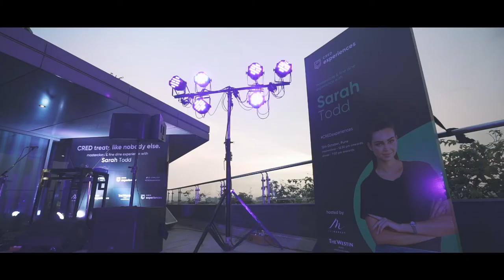WOAP Luxury Dining - Sarah Todd - Westin, Pune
WOAP has launched its world-class luxury dining experiences last year. We have successfully conducted events at top hotel chains and restaurants. WOAP curated a fine dine 5-course meal and a masterclass with celebrity chef Sarah Todd. It was an exquisite experience at the Westin, Pune

Here is a glimpse of the event and the scrumptious food served.